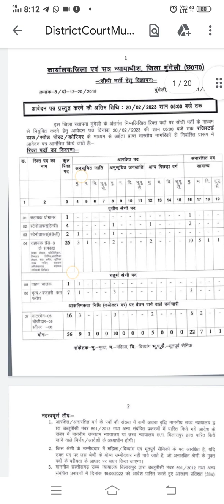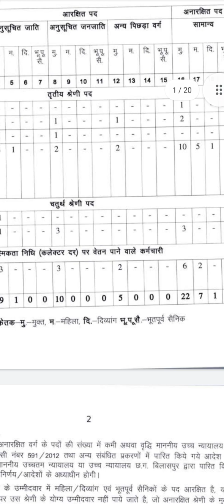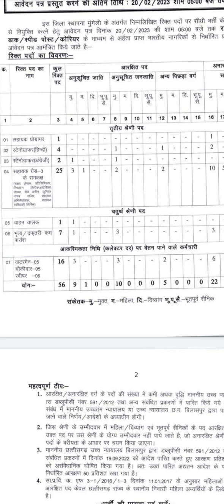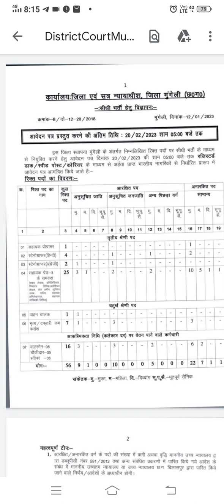जिला सत्र न्यायालय मुंगेली छत्तीसगढ़ वैकेंसी 2023|सहायक ग्रेड 3|भृत्य|वाटर मैन |चौकीदार|वाहन चालक